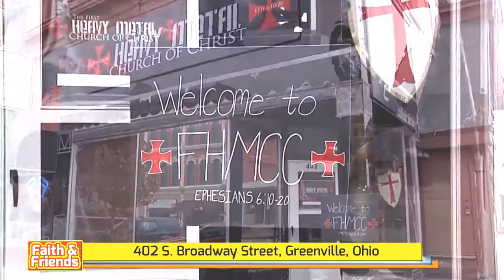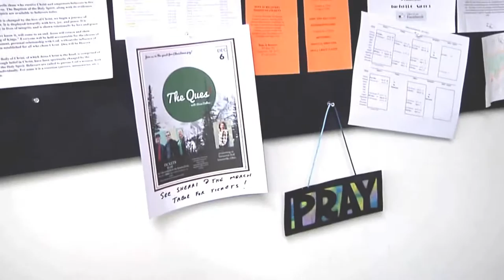The first Heavy Metal Church Video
The First Heavy Metal Church of Christ: Come as you are! Worship every Sunday at noon.